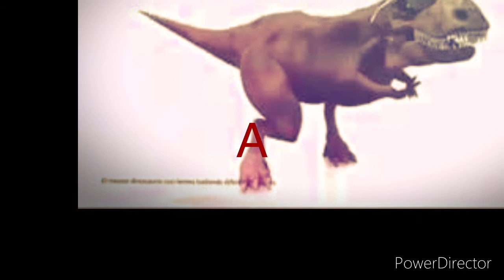dancing dinosaur turns into a convertible